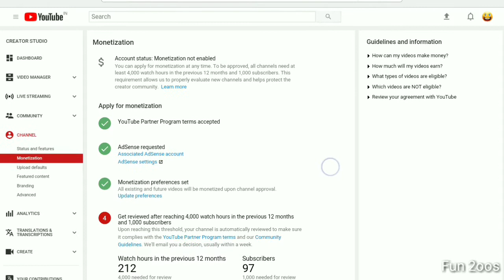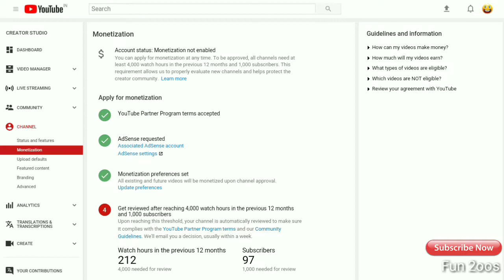YouTube Monetisation New Rule 2018 | No More 10k views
Monetisation rule have been changed.
No more 10000 views.
To Enable Monetisation the New YouTubers must reach at least 4000 watch hours and 1000 subscribers.
To get Monetisation review you must reach 4000 watch hours and 1000 subscribers...